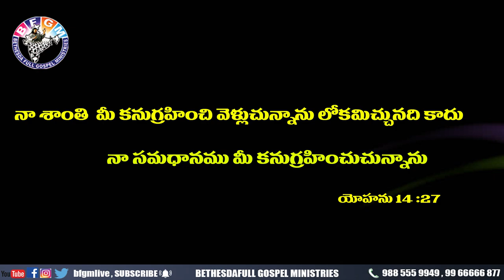Today's promise 28.04.2020 | BFGM LIVE